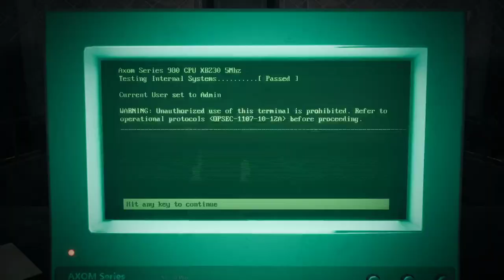Remnant: From the Ashes: New Game Hardcore Apocalypse campaign / Part 1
A hardcore apocalypse campaign using a brand new character is one of the most difficult challenges one can do in this game. It was especially difficult for me because I completely had to change my playstyle. As you guys know, I am a very aggressive offensive player who lacks patience. This challenge humbled me and has elevated my skill level. It taught me to become more passive, methodical and strategic with my approach. One thing to remember is you must RESPECT every enemy during this challenge. Any enemy in this challenge is capable of killing you in an instant. With all things said, I encourage players to give this challenge a try. The sense of accomplishment i felt after was exhilarating! It helped me improve and showed me new ways to play and approach this game.

RULES:
The only rule I set for myself was NO ADVENTURE MODE. I was only allowed to use what was in my campaign. With that said, I did use the save analyzer to help me get a campaign that had the items I was looking for to aid me in this incredibly difficult challenge. What happened was unexpected as I spawned the "God Save Campaign". It was such an amazingly equipped campaign that I am convinced CritCaprio himself blessed me with it. I will include the save in Auri's Remnant app for those who wish to try the challenge themselves. Below is a list of the things I rolled in this "God Save" broken down by things I needed and things that weren't necessary but were an absolutely amazing surprise to get.

ITEMS I NEEDED:
- Twisted idol: since I wasn't leveling vigor, I need this neck to serve as a cushion for sloppy play. It also gave me a medium roll with the void set, which was my main set for the game.

- Mudtooth: The Mudtooth potions are a godsend for this challenge. More HP and stamina? Yes please!

- Hunting Pistol: I was aiming for the sniper swap build with provisioner ring and void set, so this weapon was needed.

- Rattleweed: Arguably much more useful than mantle. I have new found respect for this mod as it helped me adapt to the passive playstyle needed for this challenge, It's a get out of jail free card and amazing during sticky situations.

- Swarm: I hate the Nightmare/Dreamer fight. It's not fun for me at all. It's boring and I just wanted it to be over as quickly as possible. This is where swarm comes in. It's already an S tier mod but it's also THE BEST thing in the game to crack Nightmare's chest open.

ITEMS I WAS SURPRISED WITH:
- Veil of the black tear: I did not need this mod but since CritCaprio blessed me with it AND Claviger, it was a win win. Veil trivializes the Claviger fight.

- Houndmaster / Stuck Merchant: I rolled ALL of the vendors! What kind of luck is that!

- Burden of the gambler / follower: Two S tier rings. I didn't use gambler during the run but it's S tier nonetheless.

- Gunslinger's charm: Another S tier trinket that came in handy early on and during the Ixillis fight.

- Sage stone: Seriously I got this too?! This helped me immensley get those much needed trait points. I was able to get 20 into exploiter before the Ixillis fight. This thing was clutch. If you are confident, use it during Corsus for some big level ups.

THE STRATEGY FOR PART 1:
I started Scrapper for a few reasons. Scrapper deals great damage to close enemies and starts with hard hitting weapons. The 5 vigor it starts with is great as well as I didn't touch vigor the whole game. The 5 points in warrior was great too as it allowed me to melee most enemies on Earth to help me conserve ammo and scrap (ammo boxes).

Shroud: The goal was to go to one of the enclosed areas and bait her to spawn there. Clear away the adds during the process and when she spawns, light her ass up! The enclosed area lets the shotgun make quick work of her.

Root Mom: The trick to this is spawn manipulation. Leaving 1 root devil and archer alive will prevent more of them from spawning. When the Root Brute spawns, try to grab aggro ASAP. This is the hard part since the aggro for the brute seems to be RNG. If you fail to get aggro, Scrapper's shotty with hotshot should be able to kill it quickly. During the final barrage of enemies, use rattleweed to grab their aggro and save root mom.

Singe: Stick and move, nuff said lol. Don't use hotshot here as Singe has fire resistance. duh